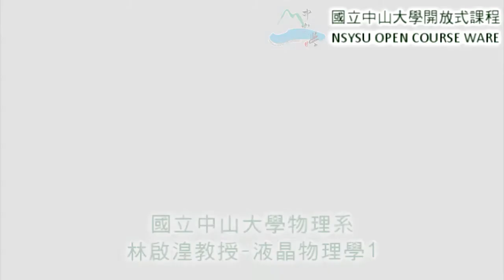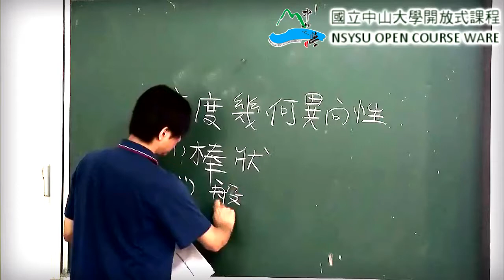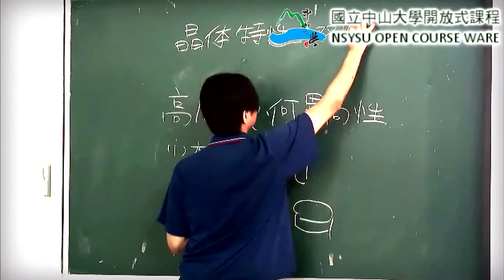《國立中山大學》液晶物理學(林啟湟教授)